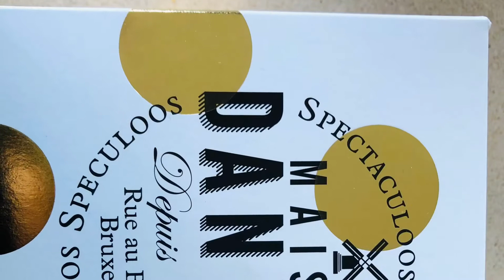Funny experience snow falls in spring time | vlog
Brussels spring time and yet there is a snow 🤣
Stay here for 7days then let’s discover
knokke! Come amd join me to my trips/work
Around Europe!